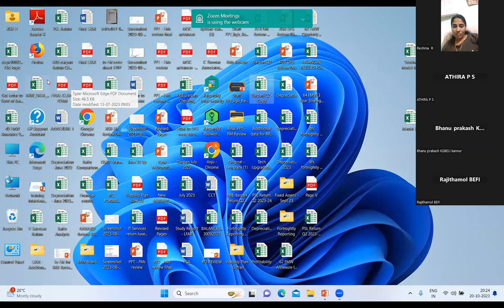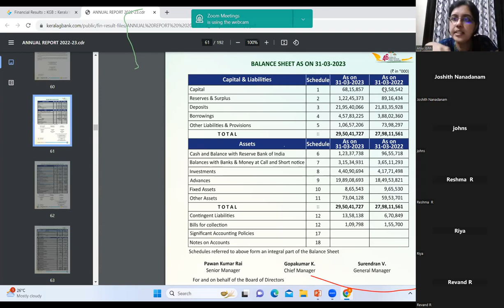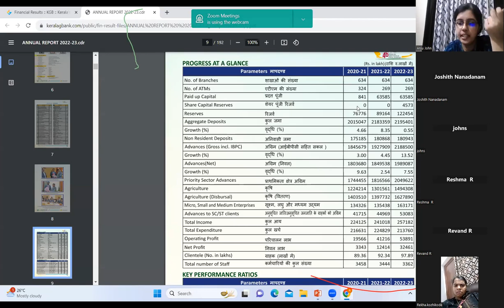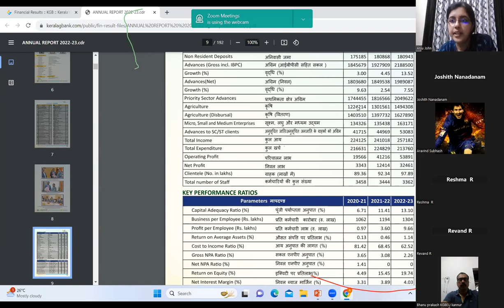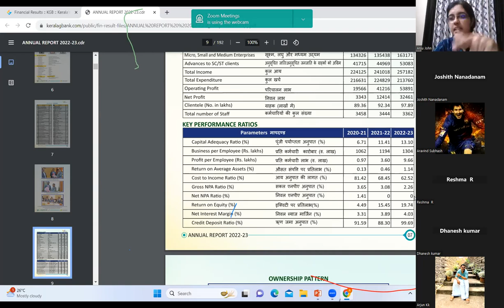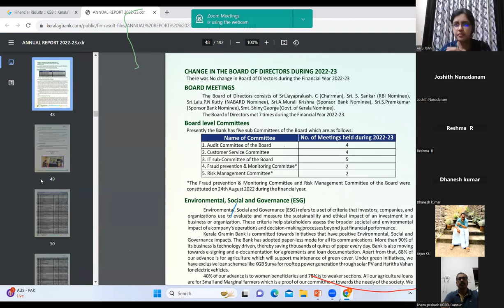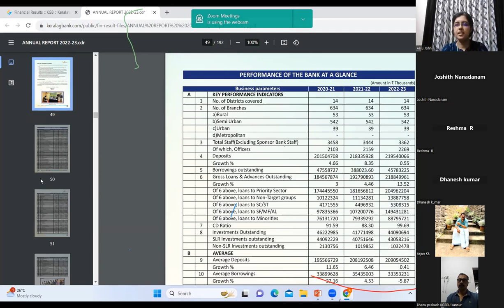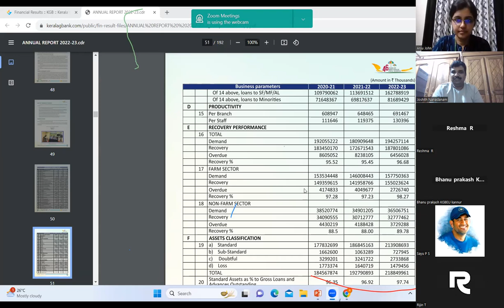RRB PO 2023 INTERVIEW TRAINING -KGBEUOU-BEFI-AIRRBEA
RRB PO INTERVIEW TRAINING SESSION CONDUCTED BY KGBEUOU ONLY RECOGNISED UNION IN KERALA GRAMIN BANK